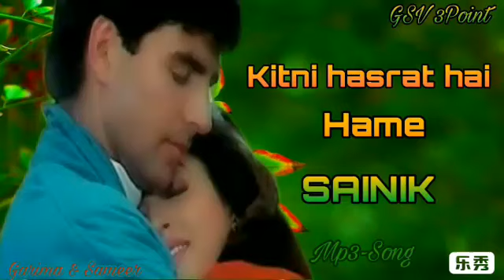Kitni hasrat hai hame tumse dil lagane ki | Love song | Kumar sanu Sadhna sargam | Mp3 song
Movi- Sainik
Song- कितनी हसरत है हमें तुमसे दिल लगाने की
(This music upload other channel, copy right cleame I am already, but copy right strike not ready thanku )
(Music Edit by- Garima)